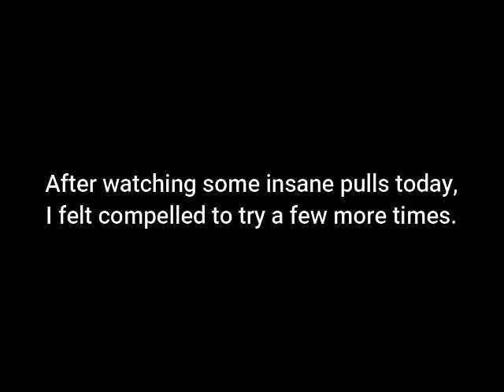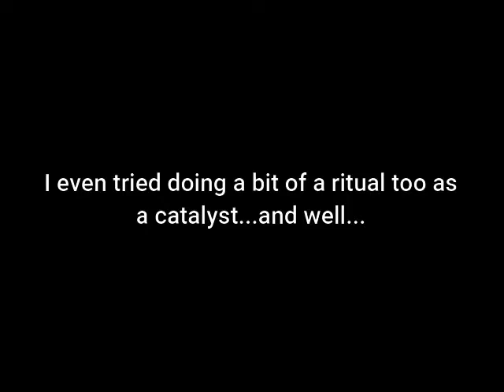[FGO] Gacha Hell #2 - Of Gods and Villians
Been a long while since my last video, but my first on my new computer!!!

Also, a big thank you for everyone who's been following me! Everyone in the community has been so welcoming and kind. I can only hope to pay that back in kind by doing my best with my work.